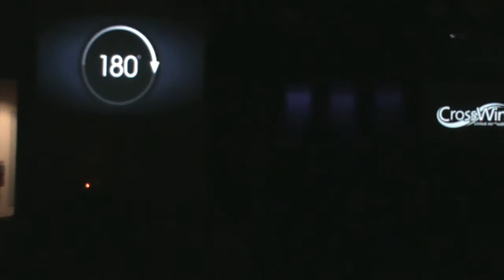05-05-13 180.4-One Mind Rev. Suzanne Katschke CrossWinds Church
CrossWinds Message Series: 180
Message: One Mind
Pastor: Rev. Suzanne Katschke
Church: CrossWinds UMC, Harvest, AL